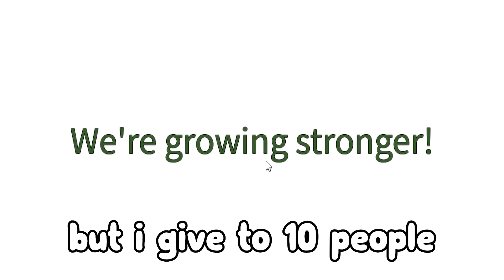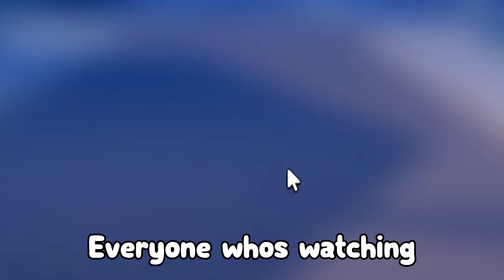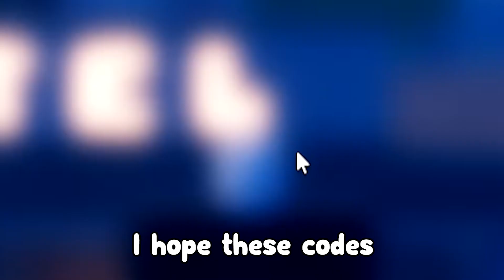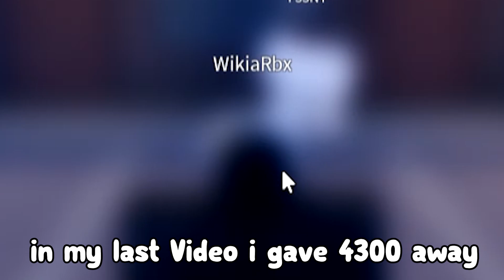Reaper 2 (NOVEMBER 2022!) ALL *NEW* SECRET OP CODES!? Roblox Reaper 2 codes